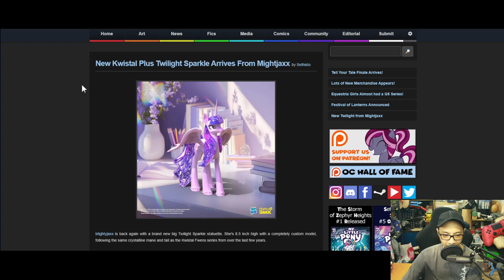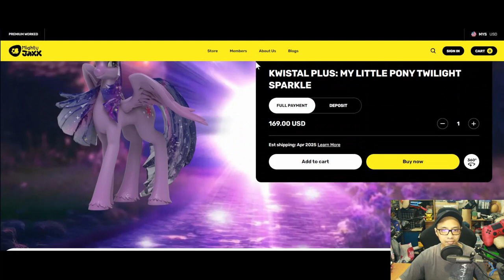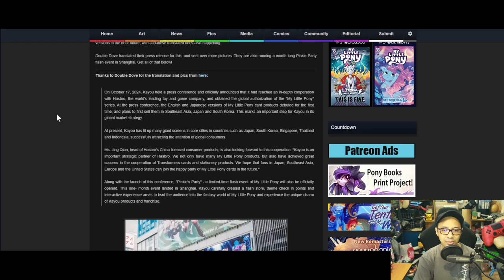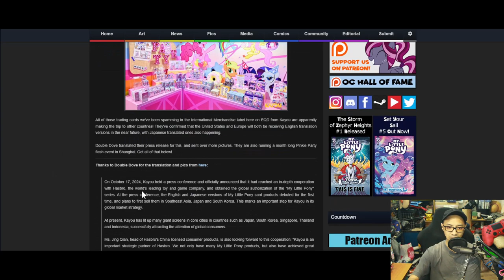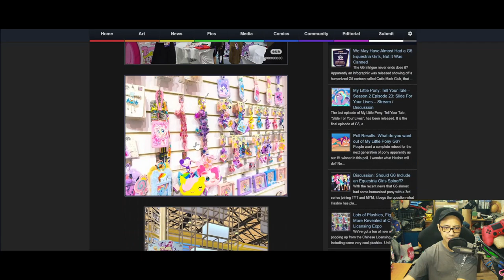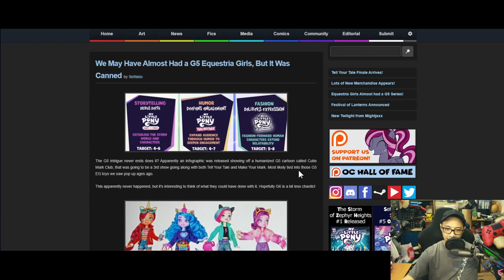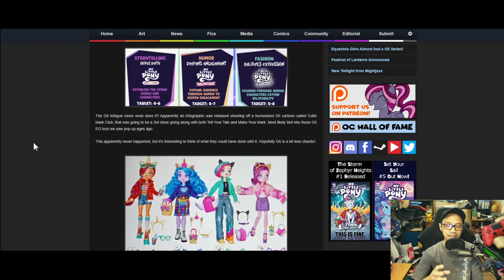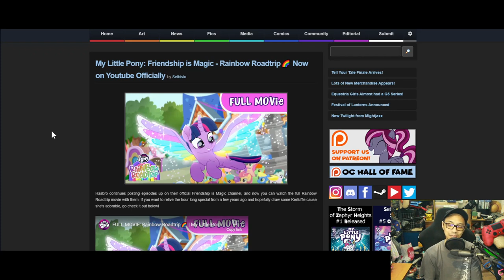The MBS Show Episode 542: We're going to get those cards too